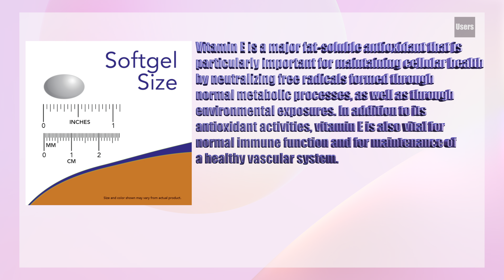Vitamin E-400 D-Alpha Tocopheryl Softgels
Antioxidant Protection
268 mg (400 IU)
Plant Derived

Vitamin E is a major fat-soluble antioxidant that is particularly important for maintaining cellular health by neutralizing free radicals formed through normal metabolic processes, as well as through environmental exposures. In addition to its antioxidant activities, vitamin E is also vital for  normal immune function and for maintenance of a healthy vascular system.